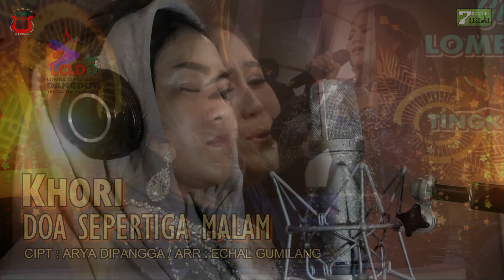Khori – Doa Sepertiga Malam (Official Music Video)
Album Pemenang 12 Lagu LCLD 5

Khori – Doa Sepertiga Malam (Cipt. Arya Dipangga)

Credit Title :

Artis : Khori
Composser : Arya Dipangga
Arr : Echal Gumilang

Dapatkan & dengarkan lagu-lagu dari Album LCLD 5 di Aplikasi Musik kesayangan anda melalui Link berikut ini :

Aktifkan RBT “Doa Sepertiga Malam” dengan cara :

Telkomsel : ketik      LCDEQ    kirim ke 1212
INDOSAT : ketik SET  53039092    kirim ke 808
Three 3 : ketik     10004987    kirim ke 1212

LIRIK :

Tuhan.
Kau maha pendengar
Maha mengabulkan
Atas semua do'a-do'aku
Ku bersimpuh di sepertiga malam

Yang aku minta akan menjadi taqwa
Yang aku mohon keimanan terjaga
Tapi apalah daya ku manusia biasa
Tak lepas dari noda dan dosa
Namun ku tak menyerah
Akan semua godaan
Untuk mencapai ridho-Mu ya Allah

Reff
Kuatkanlah islamku
Kuatkan ibadahku
Untuk mencapai taqwa
Agar selalu di jalan-Mu

Ya Allah ya tuhanku
Lekatkanlah imanku
Tiada tuhan selainMu
Nabi Muhammad utusanMu ya Allah
Yaa Allah.

Ya Allah kabulkanlah semua doa-doa hamba